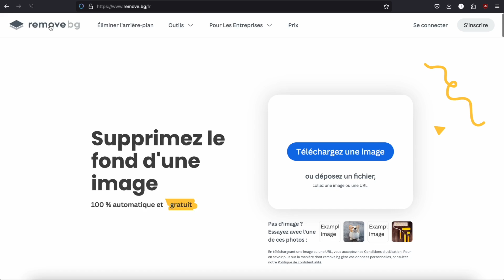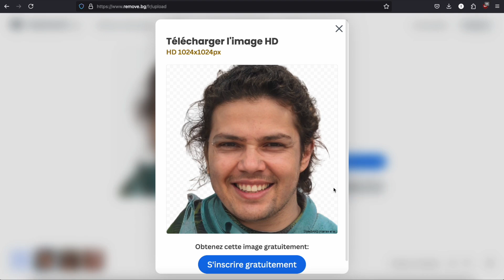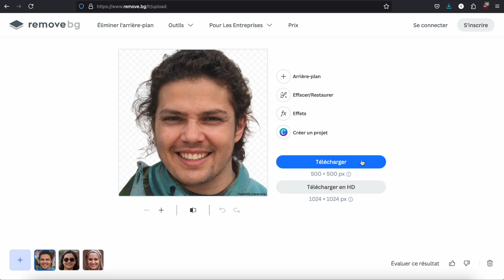Enlever l'arrière-plan d'une photo automatiquement et gratuitement (grâce à l'IA)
Comment effacer l'arrière-plan d'une photo très facilement automatiquement et gratuitement .

Appareils photo:
Mon ordinateur:

Mes micros:
Zoom H1e
RODE SmartLav+:
Rode SC3 Adaptateur pour Smartlav+